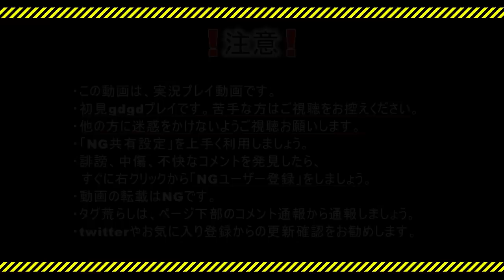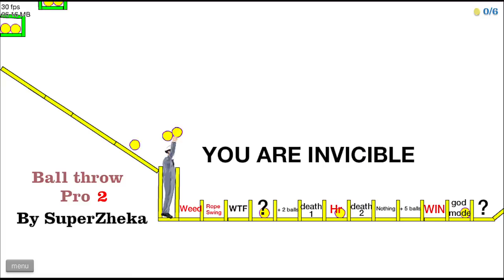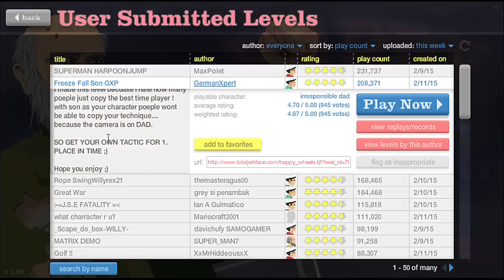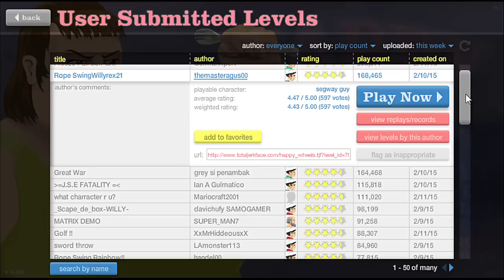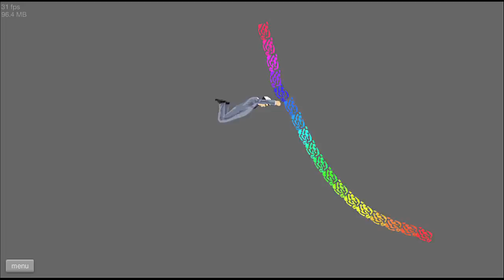【実況】ニコニコで見れない人が集まる動画 【HAPPY WHEELS】 part66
いつものように動画をニコニコに投稿したら、投稿後5分で規制されていた。
そんな、運営が嫌いになってくる動画、「HAPPY WHEELS」の実況プレイ動画です。